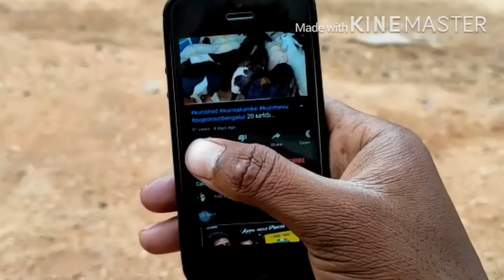bullsforsale. Karnataka hallikar bulls from sale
hallikar bulls race,
hallikar bulls ploughing,
hallikar bulls market,
hallikar bulls in andhra pradesh,
hallikar bulls video,
hallikar bulls for sale,
hallikar bulls price,
hallikar bulls in tamilnadu,
black hallikar bulls,
best hallikar bulls,
hallikar.bulls,
hallikar bull,
hallikar bulls images,
hallikar bulls photos,
karnataka hallikar bulls,
milk teeth hallikar bulls,
powerful hallikar bulls,
santhosh hallikar bulls,
hallikar stud bulls,
hallikar seed top 10 bulls in india,
top 10 bulls in maharashtra,
top 10 bulls of all time,
top 10 bullseye combos,
top 10 bulls pbr,
top 10 bulls players of all time,
top 10 bulls in pbr history,
top 10 bulls in the world,
vellore top 10 bulls,
top 10 bucking bulls,
top 10 biggest bull,
top 10 best bulls,
top 10 best bucking bulls,
top 10 bucking bulls 2019,
top 10 big bulls in pakistan,
chicago bulls top 10,
chicago bulls top 10 90s,
chicago bulls top 10 plays 2019,
rose chicago bulls top 10,
top 10 dangerous bull,
top 10 most dangerous bull,
top 10 dangerous pit bulls,
derrick rose top 10 bulls,
top 10 bulls in pbr,
top 10 largest bull,
top 10 meanest bulls,
top 10 chicago bulls players of all time,
top 10 ongole bulls,
top 10 pbr bulls of all time,
top 10 pitbulls,
chicago bulls top 10 plays,
top 10 pbr bulls 2019,
top 10 rarest pitbulls,
top 10 rodeo bulls,
top 10 strongest bull,
world top 10 bulls